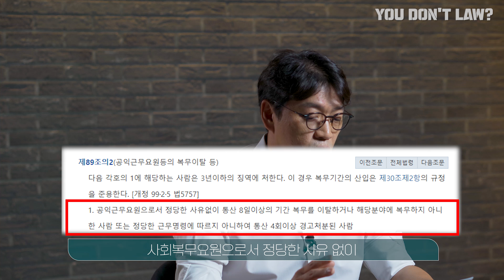사회복무요원의 땡땡이, 되는것과 안되는 것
따뜻한 소통과 냉철한 변론으로 당신의 편에 서겠습니다. 항상 진심을 다하는
법무법인 지금 대표변호사 김유돈입니다. 언제든 상담요청하세요.

상담문의
○ 전화상담 : 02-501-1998(일과중) / 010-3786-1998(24시간, 일과시간 외에는 문자로)